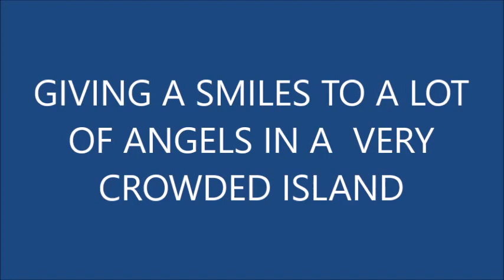GIVING A SMILES TO A LOT OF PEOPLE IN A CROWDED ISLAND IN THE PHILIPPINES